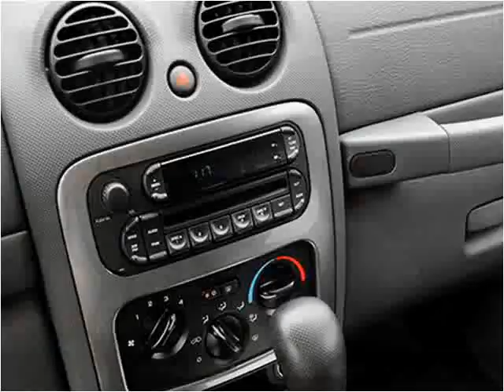2005 Jeep Liberty Used Cars Littleton CO